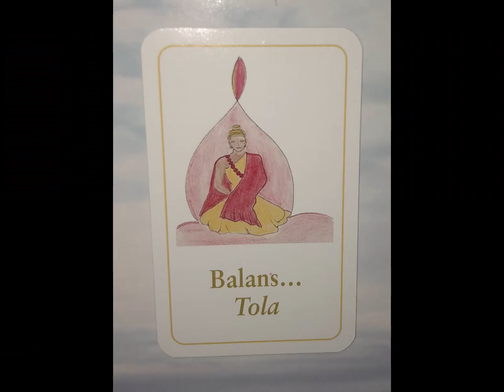BOOGSCHUTTER Inspiratiekaarten December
Hallo universeel wezen,

Welkom bij mijn platform.

Ik heb voor deze legging  2 inspiratie decks gebruikt.

De boeddha kaarten en de inspiratiekaarten van Wayne Dyer als verduidelijkingskaarten.

Veel geluk, wijsheid liefde en inspiratie wens ik jou toe.

Veel liefs,
Kreeftje 777

ps:
Log in of meld je aan op ons forum om een reactie achter te laten.

De Boeddha kaarten zijn een opmerkelijk middel voor begeleiding, focus en inspiratie.

Ervaar door de oude Sanskriet tekst de kracht van de Boeddha kaarten. Zij zorgen voor een diepe verbinding door vele levens heen en brengen je tijdloze wijsheid en sereniteit. Dit is geen waarzeggerij of een orakel dat de toekomst voorspeld deze kaarten geven je veel eerder een krachtige gelegenheid om op elk gewenst moment even stil te staan en waardevol inzicht te verkrijgen en bewust te zijn over de steeds veranderende energie die zijn effect heeft op alle bewuste wezens in het universum.

Wayne Dyer
Inspiratie kaarten

Dr. Wayne Dyer heeft 50 inspiratiekaarten ontworpen.

Wayne wil je hiermee niet alleen laten weten maar ook later ervaren dat inspiratie iets is dat je kunt ontwikkelen. Het kan een voortdurende drijvende kracht zijn waar je invloed op uit kunt oefenen. Inspiratie is er voor iedereen, het is niet voorbehouden aan de grote creatieve geesten. Het behoort tot jouw goddelijke geboorterecht.

Deze kaarten  geven je duidelijke suggesties voor het in spirit leven en dat is de weg naar de wereld van inspiratie, je uiteindelijke roeping.